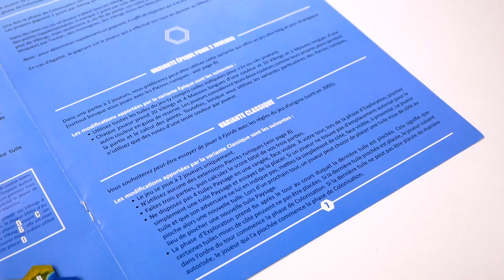Fjords - le jeu en 2 minutes !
Fjords est un jeu de pose de tuiles et de majorité. Les joueurs créent la zone de jeu, puis la peuplent de leurs viking.

Informations sur le jeu :
●  45 minutes
● Auteurs : Franz-Benno Delonge, Phil Walker-Harding
● Illustrateur : Beth Sobel
● Editeur : Grail Games